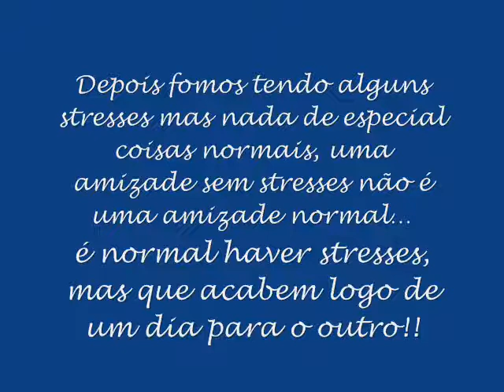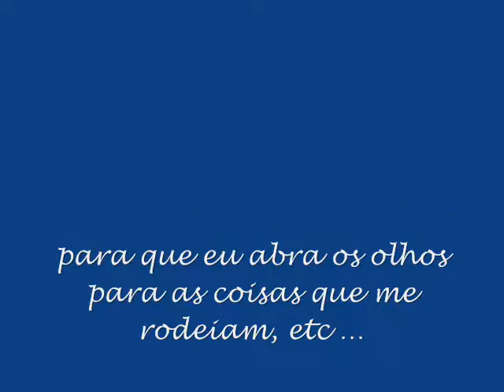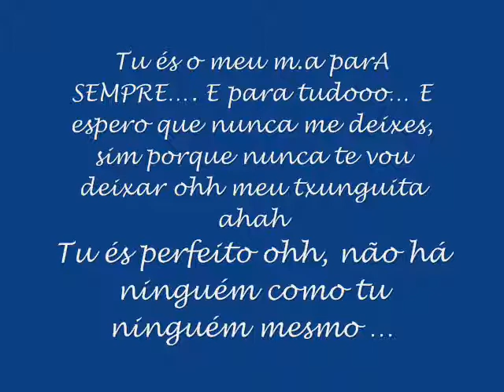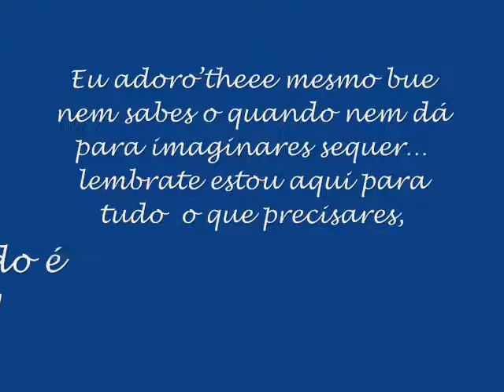Melhores amigos pa sempre